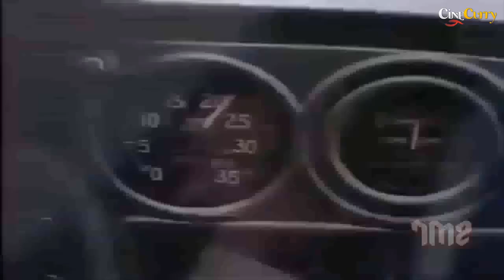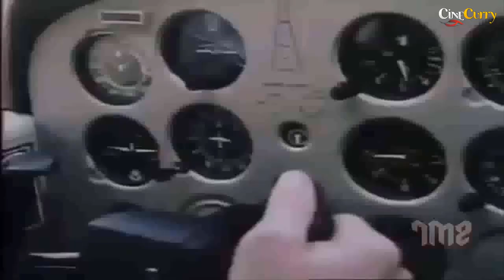Slave of the Shadow Popular Thriller Movie | Horst Frank, Walter, Richter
Watch the popular thriller movie, Slave of the Shadow